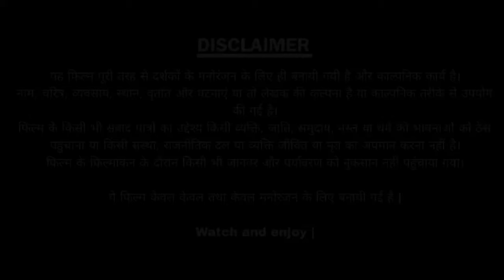Sholay Holi Parody | Sujata Films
Sholay Holi Parody Comedy | Sujata Films By Ayodhya Prasad Bharti

Written And Directed By - Ayodhya Prasad Bharti

Co.Producer - Sandeep Kumar Sandy

Assistant Director - Manoj Kumar

Cast - December Singh, Raj Bharti, Bulbul Sharma, Sona, Ashok Routh, Tinku, Kishore, Ram Parsad Das

CameraMan & Editor - Manish Singh